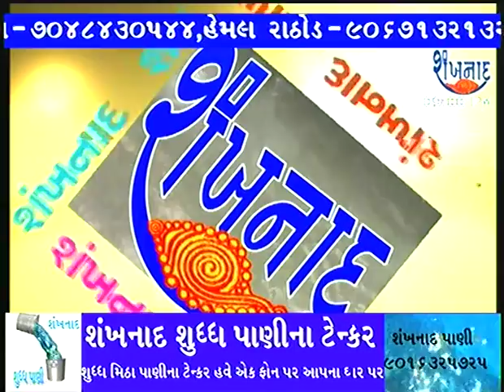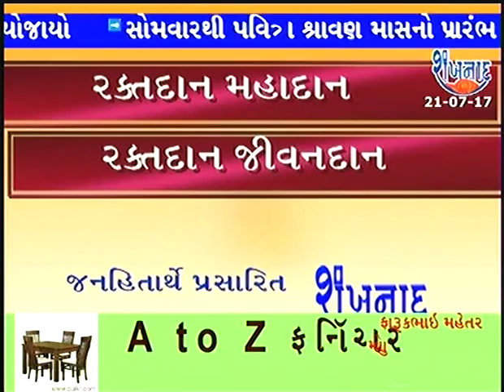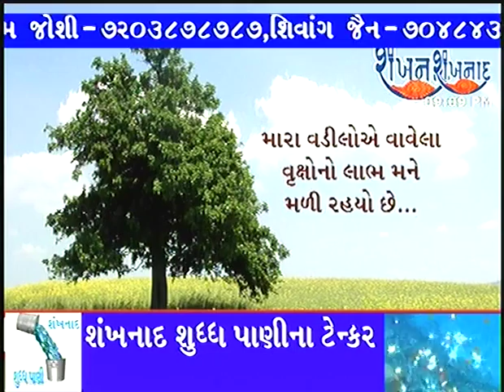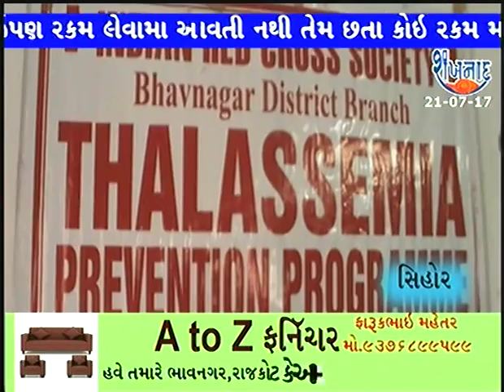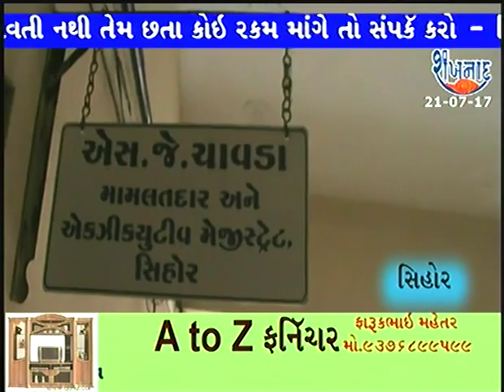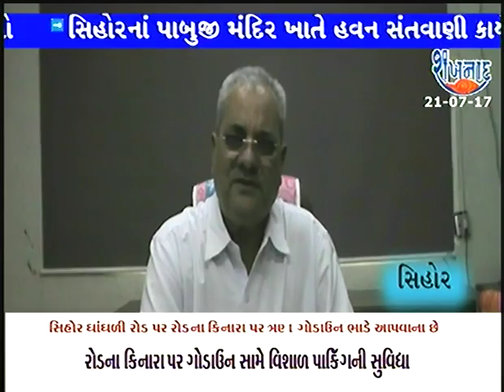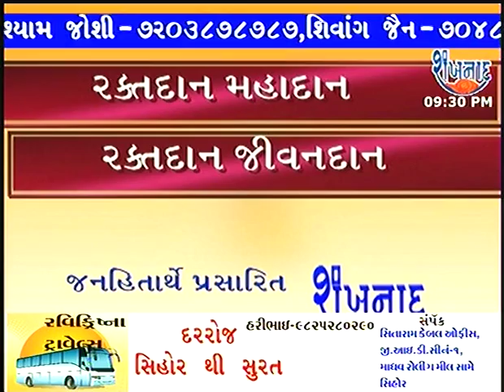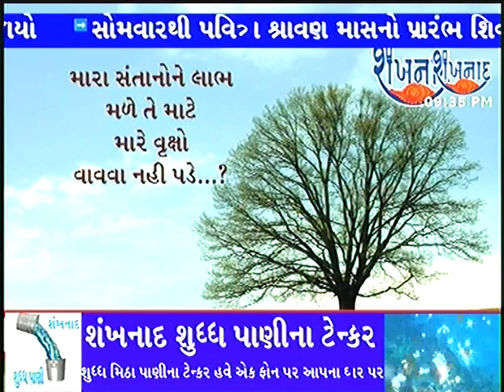SHANKHNADNEWS 21 JULY 2017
- 1.
ગોપીનાથ કોલેજ ખાતે થલેસિમિયા કેમ્પ યોજયો.

- 2.
સોનગઢના ટોડા ગામે આવેલ કોલેજમાં પ્રેક્ટિસ દરમિયાન વીજશોક થી આશાસ્પદ વિધાર્થીનું મોત.

- 3.
સિહોરનું ગૌરવ કહી શકાય ધોરણ 11 માં અભ્યાસ કરતી સિહોરના પનોતા પુત્ર જયકર ભોજકની દીકરી ભૈરવી ભોજક સિંગર તરીકે સંગીતની દુનિયામાં પ્રવેશ-પ્રથમ હિન્દી ગીત સાથે પોતાનો અભિનય
- 4.
એક તરફ જળબંબાકાર બીજી તરફ સિહોર પંથક કોરોધાકોડ - લોકો ચિંતાતુર.

- 5.
મતદાનયાદી સુધારણા કાર્યક્રમ - સૌને સહકાર અને લાભ લેવા મામલતદાર ચાવડા દ્વારા અનુરોધ.

- 6.
પાબુજી મંદિર ખાતે હવન અને સંતવાણી કાર્યક્રમ યોજયો.

- 7.
ફરી રાજકોટ રોડ સ્વસ્તિક સોસાયટી નજીક પાણીની લાઈન તૂટી.

- 8.
સોમવારથી શ્રવનમાસનો પ્રારંભ.